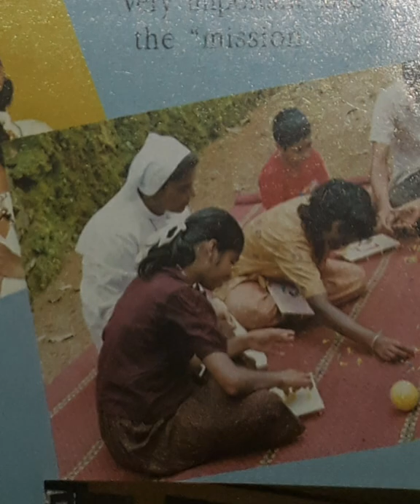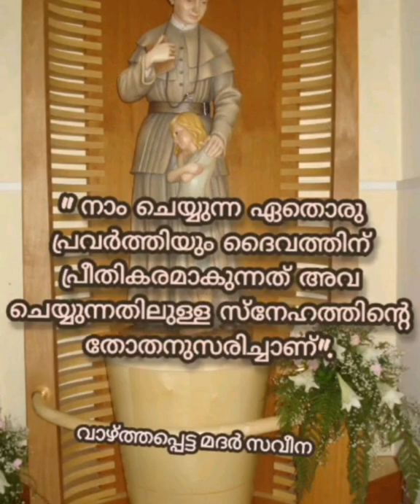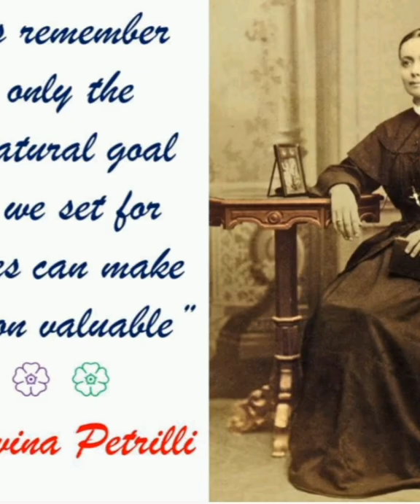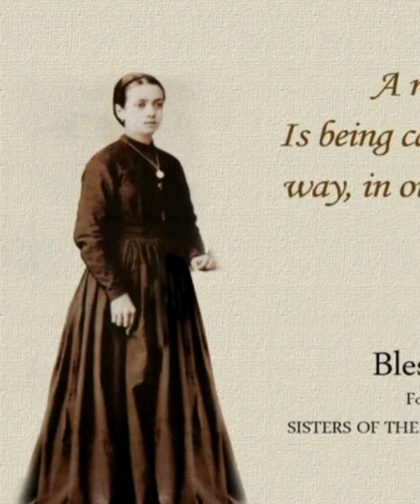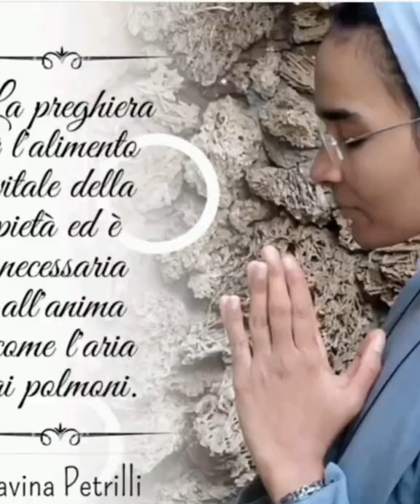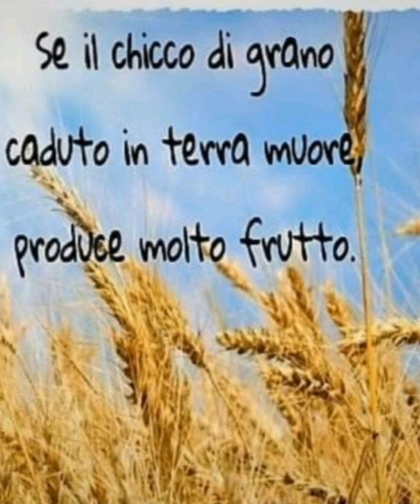Blessed Savina Petrilli